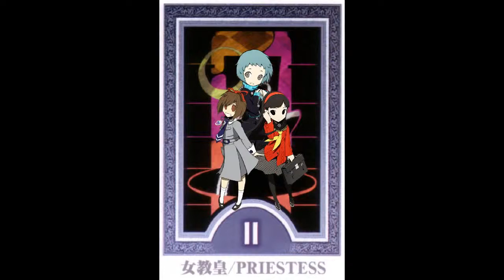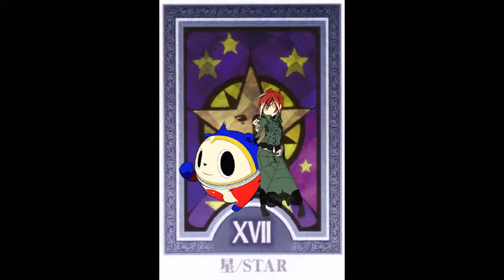Persona Q ~Carousel~ Full Loop